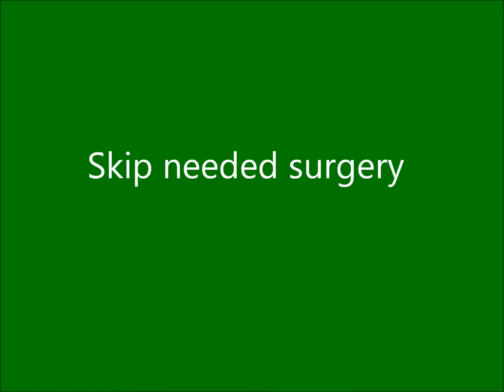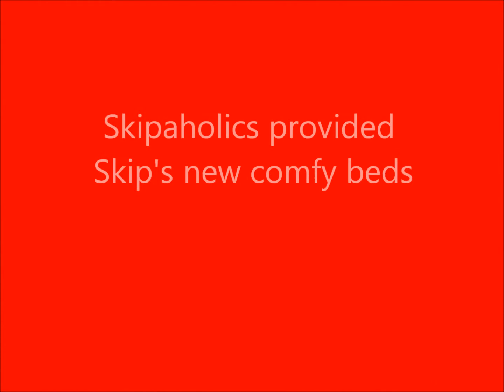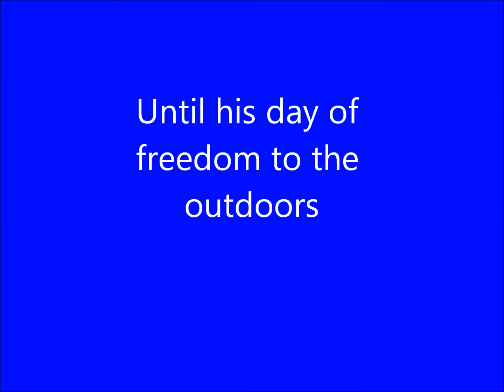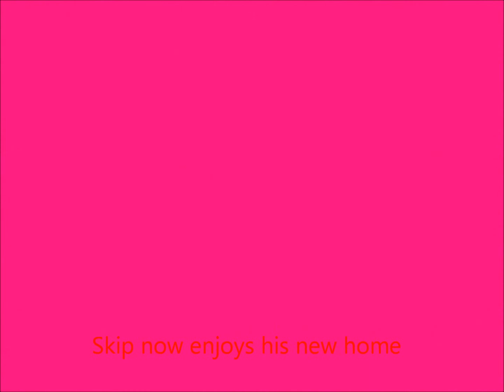Skip the Bobcat - His Story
Showing when Skip the bobcat was rescued, was recovering from his injuries in the hospital and his release to his cat-a-tat.